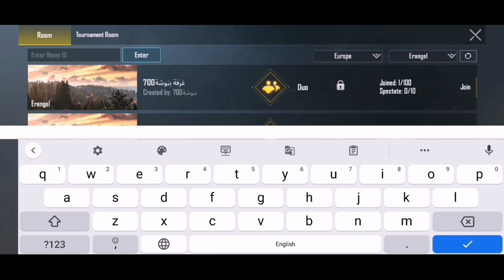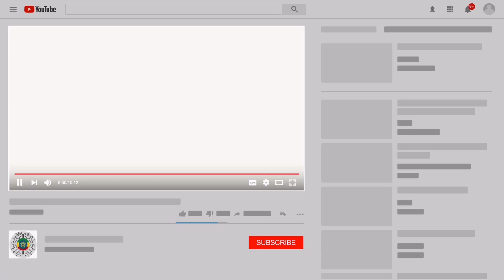ETHIO ቴክ with JayP | PUBG - Getting Started, UC, Settings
ETHIO ቴክ with JayP | PUBG - Getting Started, UC Purchase, Settings

Google play Gift Card 👇
Jape contact